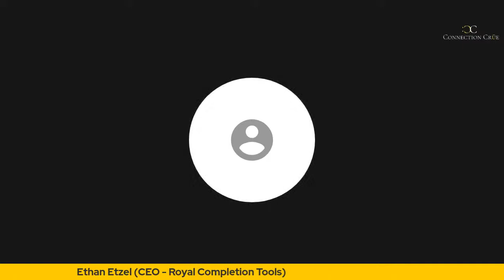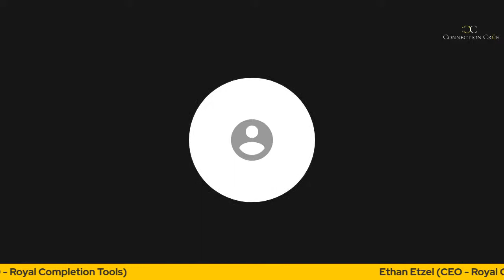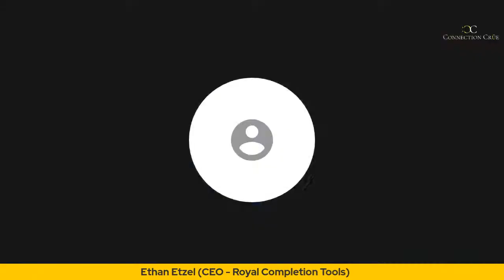"Coffee & Beans" - Ethan Etzel (Royal Completion Tools)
Watch us squirm on “Coffee & Beans” where we will sit with OFS, Start-ups, Tech Companies from our industry while we have coffee and take the chance by eating some potentially sweet or disgusting Bamboozled Jelly Beans while we Livestream the conversation.

We are going to learn about the company while having an entertaining time doing so. Join us as we try and keep our composure when sampling Bamboozled Jelly Beans while discussing their service/product.

Guest this week: Ethan Etzel (CEO - Royal Completion Tools)